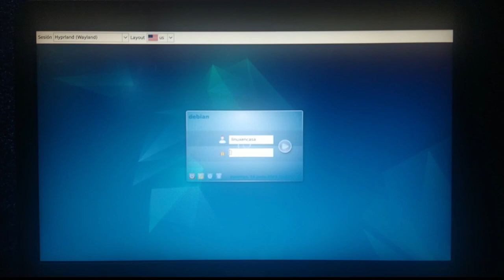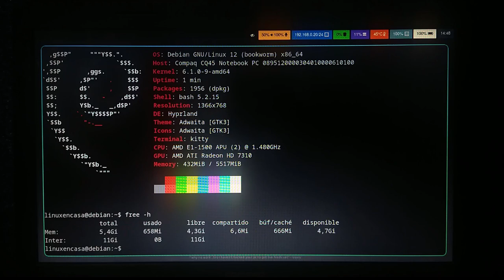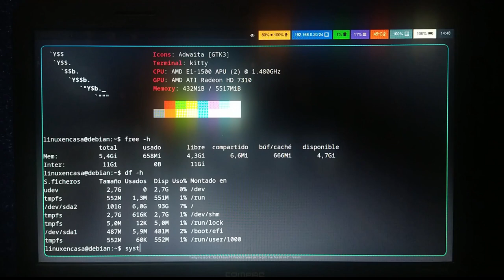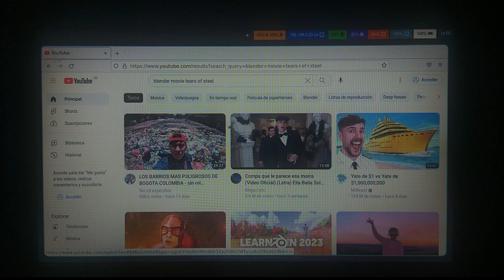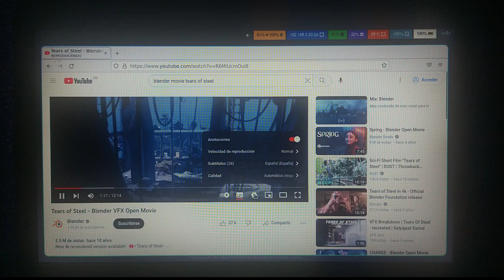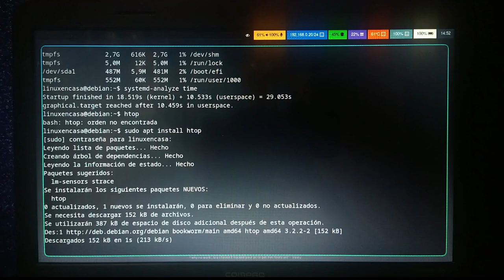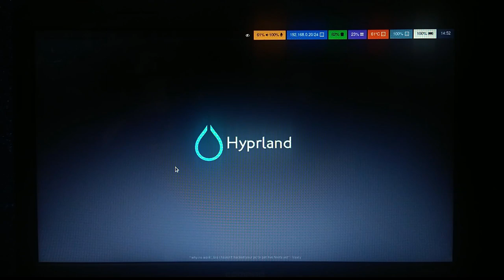Hyprland Rice - Linux Debian 12 - Prueba de desempeño en un Portátil del año 2013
Un segundo intento de configuración de este Gestor de Ventanas Dinámico para Wayland.   Desempeño en el Portátil Compaq CQ45 con Debian GNU/Linux 12 - Bookworm partiendo del Entorno de Escritorio LXQt.